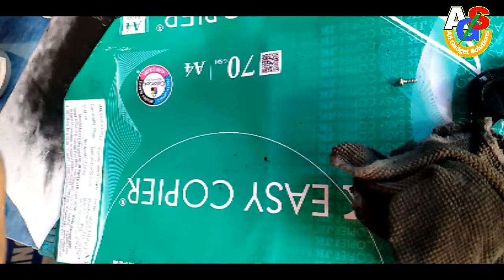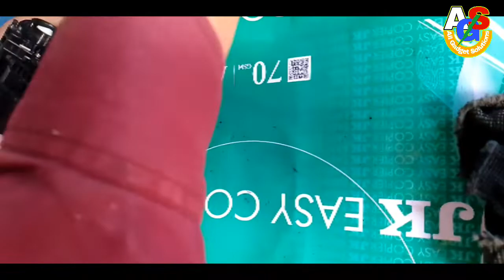how to refill 88a toner cartridge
how to refill 88a cartridge in hindi
how to refill hp 88a laser toner cartridge
how to refill hp 88a black laserjet toner cartridge (cc388a)
12a toner refilling
88a toner refilling,
hp 88a toner refilling very easy way.
12a toner refilling hindi
88a cartridge refilling
88a toner cartradge
88a toner cartridge refilling
all gadget solutions
how to refill 88a toner cartridge in hindi